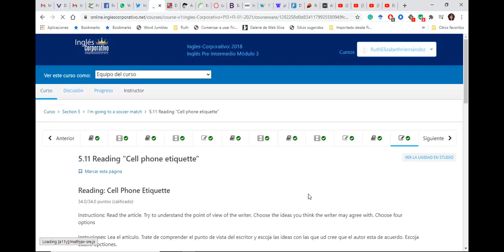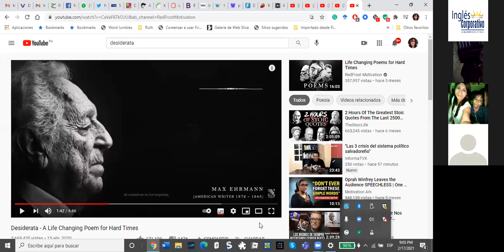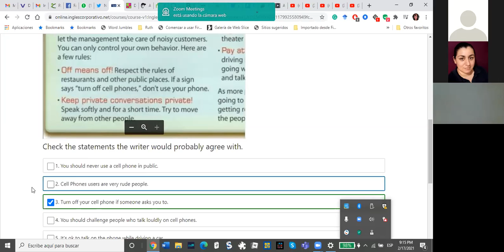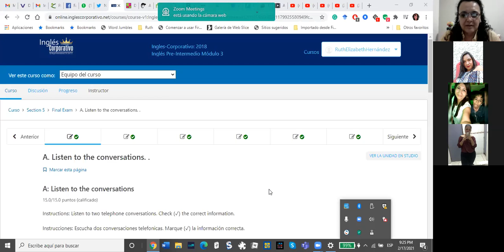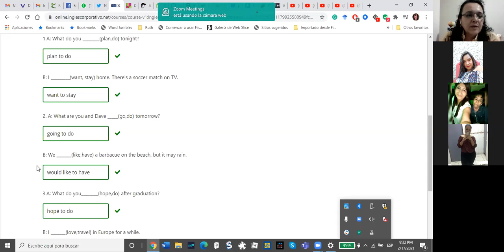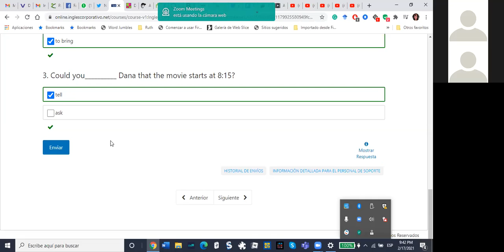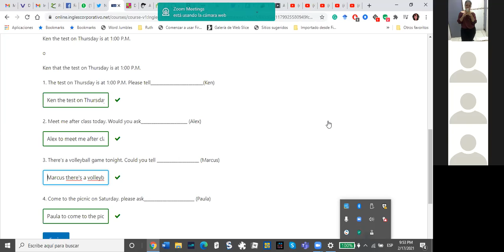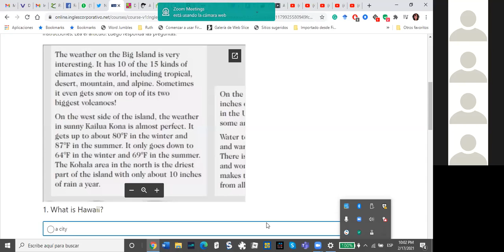Ingles Corporativo-Day15_PhoneEtiquette